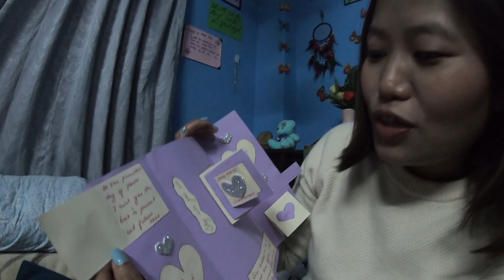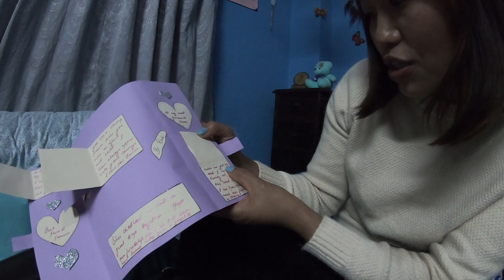Birthday Vlog || Simple Birthday Celebration || My wife's Birthday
Birthday celebration of my wife for the  second time after she cane with me in Kathmandu from India. Many many happy returns of the day my love. Wish you a lot of happiness and success in your life.